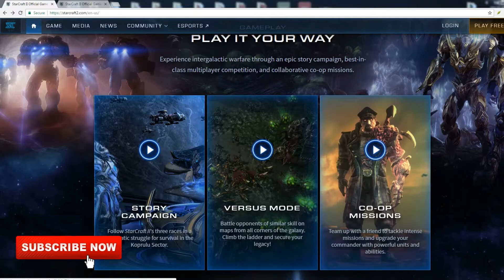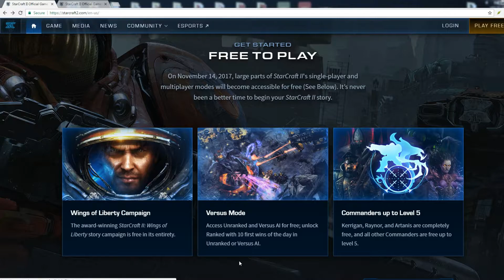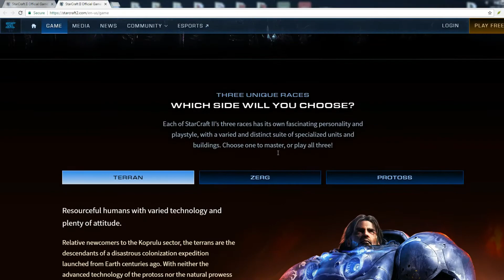StarCraft 2 - Besplatan za igranje!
U danasnjem klipu pricamo o StarCraftu 2 i kako je od 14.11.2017 postao BESPLATAN ZA IGRANJE !!! Ako ste zeleli da probate ovu fenomenalnu RTS strategiju onda je ovo klip za vas! UZIVAJTE :)